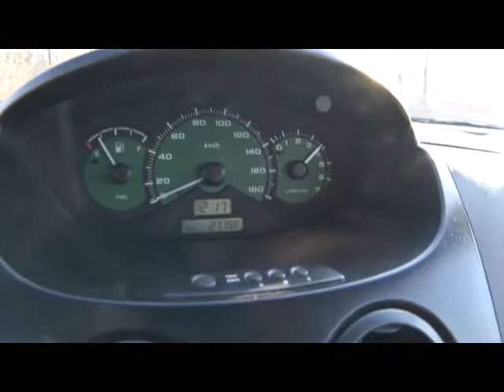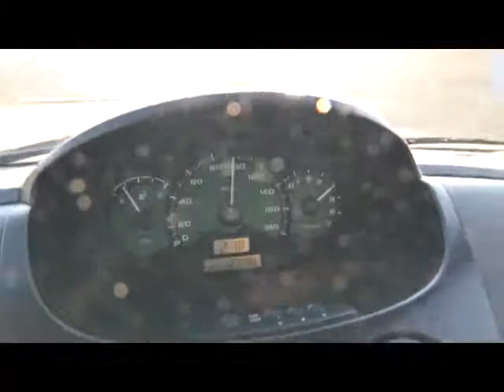KАT sthe sledi za nezakonni gonki v Haskovo